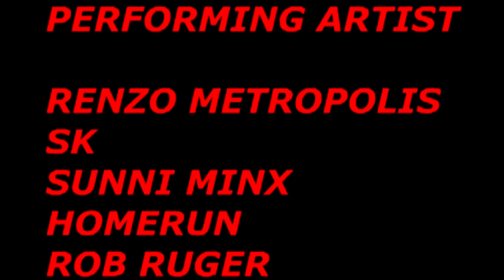The Transformation 2